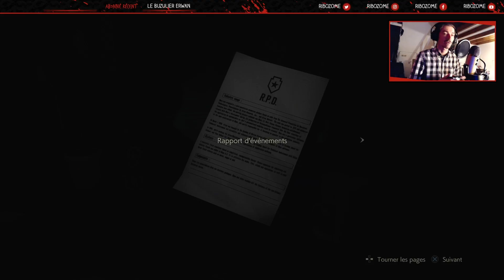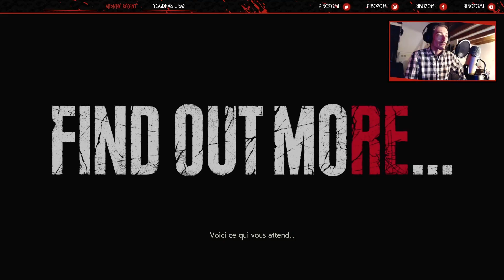DÉMO : RÉSIDENT EVIL 2 REMAKE [LIVE HD60 FR]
Résident Évil 2 Remake : Démo
Et salut à tous ! C’est Ribozome et on se retrouve pour un nouveau live assez intéressant puisque nous allons tester ensemble la démo de Résident Evil 2 Remake 😱

Merci à tous d'avoir été là en live, merci à tous pour vos messages et commentaires et merci de me motiver autant ! 😘

Résumé :
Résident Evil 2 est sorti le 21 janvier 1998 sur Playstation. C'est un Survival Horror édité par Capcom.

Synopsis :
Avant le malheureux mois de juillet 1998, Raccoon City n'était encore qu'une simple petite bourgade du Midwest des États-Unis. La seule chose qui caractérisait cette cité banale était son laboratoire de produits pharmaceutique : Umbrella inc. Mais dans les semaines qui suivirent, d'étranges événements sont survenus aux quatre coins de la ville, notamment dans les environs de la forêt de Raccoon. Certains ont cru voir des créatures mi-homme, mi-bête. Quelques habitants parlent d'une horrible catastrophe qui aurait eu lieu dans les sous-sols de la ville, autrement dit chez Umbrella.